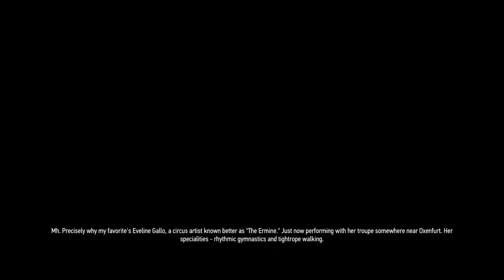Let's Play Witcher 3 Wild Hunt | Heart of Stone | Part 19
Witcher 3